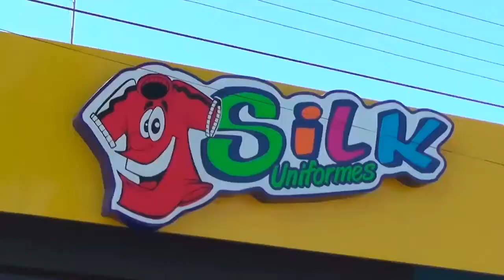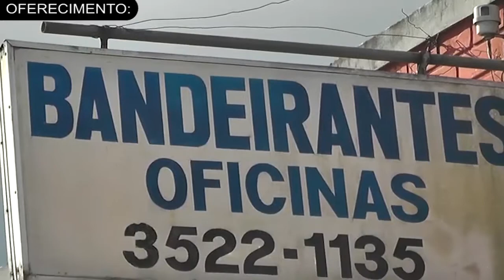Aliados é campeão da Copa União de Basquetebol Masculino